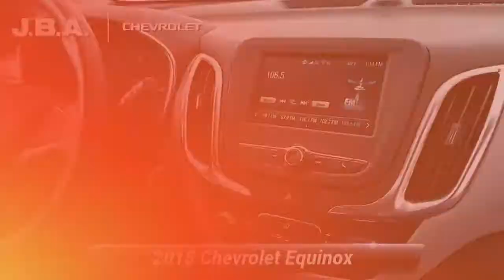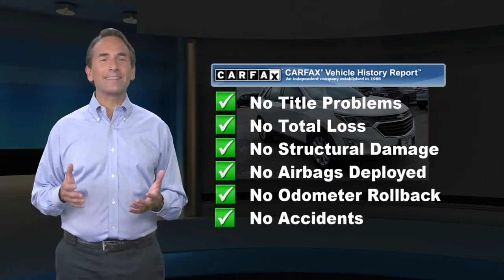Used 2018 Chevrolet Equinox LS, Glen Burnie, MD 15804A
JBA Chevrolet

2018 Chevrolet Equinox LS ONE OWNER, BLUETOOTH, BACK UP CAMERA, GM CERTIFIED WARRANTY AVAILABLE, SATELLITE RADIO, CLEAN VEHICLE HISTORY REPORT, APPLE CAR PLAY, Carpeted Rear Floor Mats, Mechanical Jack w/Tools, Preferred Equipment Group 1LS.At JBA Chevrolet, we have a rigorous inspection of every vehicle. We strive to offer you a great deal, an excellent selection and a sincere, professional sales staff to make every experience here an enjoyable one. Come see us today to see why our customers choose to make JBA Chevrolet THE place to purchase their next vehicle.

[RLVID:9683:a4a0df26e7824082:857a5b1b297c1028:1]